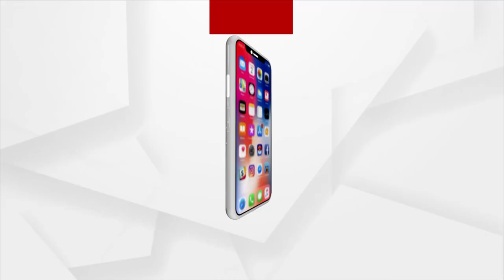ଅଧିକ ଲାଭ ଦେଉଛି ତୁଳସୀଚାଷ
ପାରମ୍ପରିକ ଚାଷ ଦେଲାନି ଲାଭ । କମ ପରିଶ୍ରମରେ ଅଧିକ ଲାଭ ପାଇଁ ଔଷଧୀୟ ତୁଳସୀ ଚାଷକୁ ଧ୍ୟାନ ଦେଇଛନ୍ତି ଚାଷୀ । ତୁଳସୀ ସହିତ ମହୁଚାଷ ,ଲଙ୍କା ଓ ସୂର୍ଯ୍ୟମୁଖୀ ଚାଷରୁ ବେଶ ଦୁଇପଇସା ରୋଜଗାର କରିବାର ସମ୍ଭାବନା ଦେଖିଛନ୍ତି ଶିକ୍ଷିତ ଚାଷୀ ମହେଶ୍ୱର ମହାନ୍ତ ।